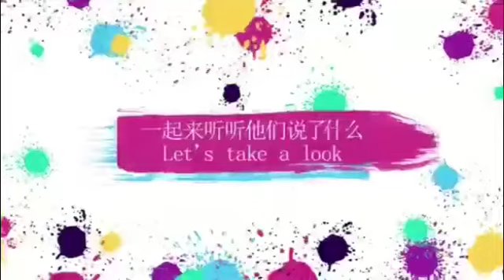June 1st, spreading joy to every kids in the world!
Here are the wishes from Foshan and other countries

TODAY, it is the day for you.
FUTURE, it is the world for you.